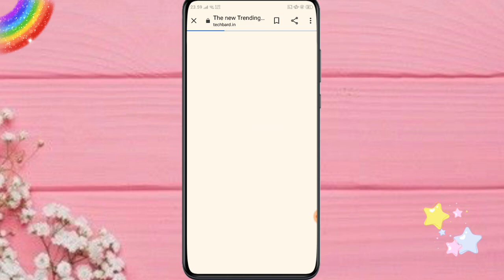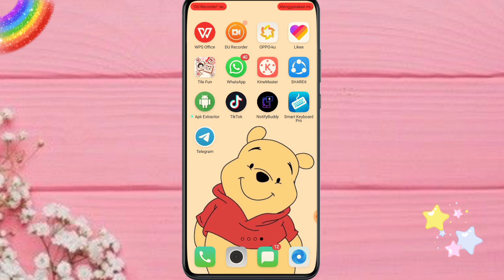VIRAL, TUTORIAL EMOJI BERAMBUT 😍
jadi di video kali ini aku bakalan bikin tutorial cara membuat emoji berambut yang lagi viral di tik tok, whatsapp, dan telegram wajib banget kamu cobain apalagi tanpa aplikasi..

kamera    : oppo a5s
editing     : kinemaster
thumbnail : pixellab